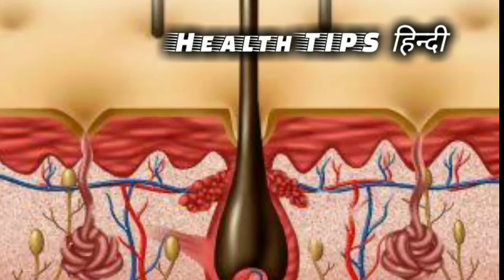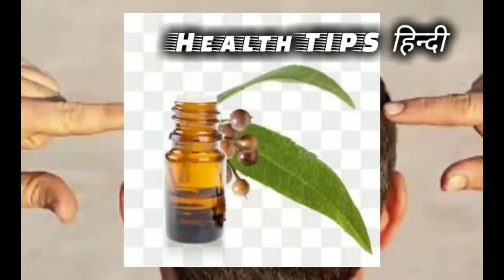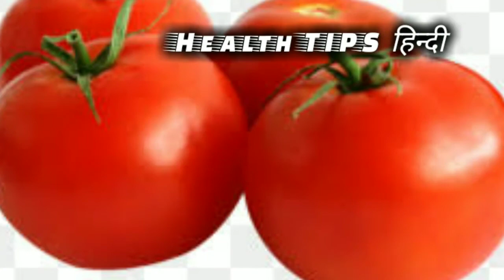बालों को झड़ने से कैसे रोके / how to prevent hair fall / yoga for hair fall / गंजेपन का उपाय /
बालों का झड़ना कैसे रोके,ganjapan ka ilaj,बाल झड़ना कैसे रोके,ganjapan,ganjepan ka ilaj,बाल झरना कैसे रोकें,ganjapan dur karne ke tarike,बरसात में बाल झड़ना कैसे रोके,शुरुआती गंजेपन को कैसे रोकें,ganjapan ka oil name,ganjapan ke ilaj gharelu,डिलीवरी के दौरान बालों का गिरना कैसे रोके,ganjapan dur karne ka tarika,ganjapan ka desi ilaj in hindi,ganjapan khatam karne ka tarika,ganjapan door karne ka gharelu upay,ganajapan,ganjapan kaise dur kare,ganjepan ko dur karne ke upay

Heath tips हिन्दी

बालो का झड़ना कैसे रोके,बालों का झड़ना कैसे रोके,बालों का झड़ना कैसे रोके,7 दिन में बालो का झड़ना कैसे रोके,बालों का झड़ना रोकने का असरदार उपाए,बालो का झड़ना केसे रोके,बालों का झड़ना रोकने के असरदार उपाय,बालो का झड़ना बंद,बालो का गिरना,बालों का झड़ना रोकने का असरदार उपाए,1 ही बार में बालो का झड़ना रोके,बालों का झड़ने का कारण,बाल झड़ने से रोकने का उपाय,बाल झड़ने से रोकने का इलाज,बाल झड़ने से रोकने का उपचार,बाल झड़ने से रोकने का नुस्खा,बालो का झड़ना रोकने का उपाय /रोकने का तरीका